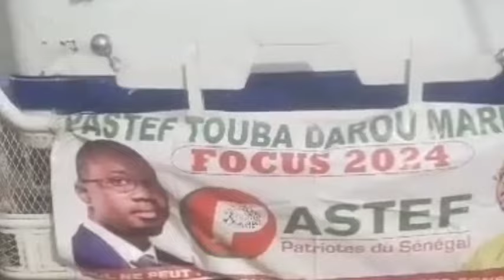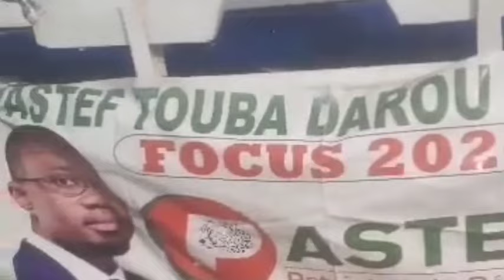Dernière minute déjà grand théâtre l'arrivée de Sonko lay wadial